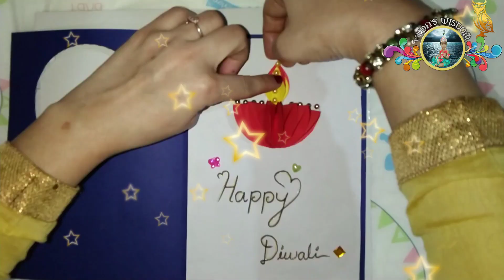Diwali card making handmade easy|How to make Diwali greeting card|Easy and Beautiful Diwali card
VEDA'S WISDOM
WISHES YOU ALL A VERY
💐🎊🎉🕯️🎇HAPPY DIWALI 🎇🕯️🎉🎊💐
Here we are presenting how to make Diwali greeting card at home.
DIY Diwali greeting card making ideas/how to make Diwali card at home/diwali card making competition at school
Diwali card making easy, beautiful diwali greeting card/Vedas Wisdom diwali card/easy and beautiful diwali greeting card handmade.